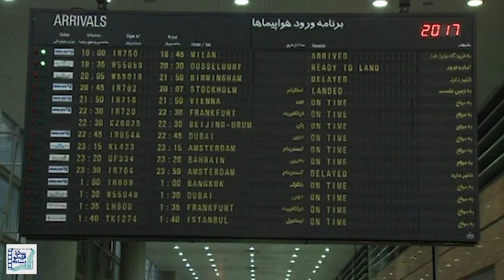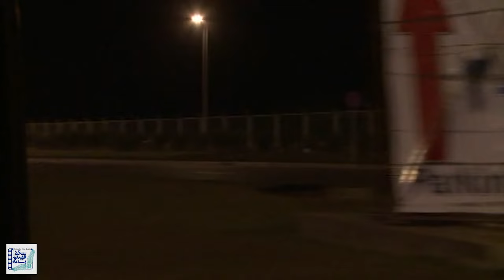طناز طباطبایی و امیر غفارمنش در فیلم سوگواری صمیمانه | Soogvarie Samimaneh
فیلم سوگواری صمیمانه - کامل

خلاصه داستان:
ماجرای این فیلم از آن جایی آغاز میشود که «آقای گلشهر» یک مسافرخانه قدیمی را که حالا تبدیل به یک ساختمان قدیمی و متروکه شده و در نقطه ی دورافتاده ای از شهر قرار داد را بازسازی میکند و آن را تبدیل به مهمانخانه ای مجلل میکند و خودش هم در آن جا مشغول به کار میشود.

بازیگران:
طناز طباطبایی، فرزین محدث، فردوس کاویانی، امیررضا وزیری و امیر غفارمنش

کارگردان: کیومرث پوراحمد
تهیه کننده: داریوش بابائیان
نویسنده: اصغر عبداللهی

ژانر:خانوادگی،کمدی

Film Soogvarie Samimaneh - Full Movie

Synopsis:
 it's about a motel called «Golshahr Motel» and different passengers with different stories who go there and audiences accompany them and their specific life stories.

Production: 2011

Cast:
Tannaz Tabatabaei، Amir Reza Vaziri، Farzin Mohades، Ferdous Kaviani and Amir Ghaffarmanesh

Director: Kiomars Poorahmad
Producer: Dariush Babaian
Author: Asghar Abdollahi